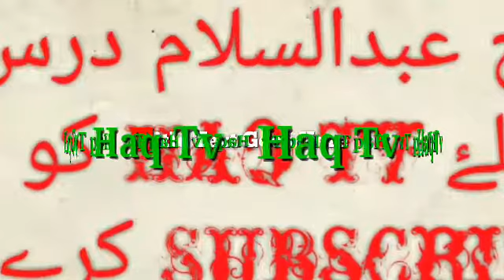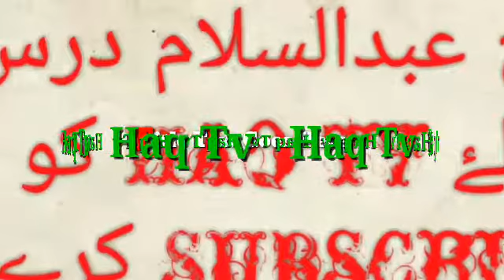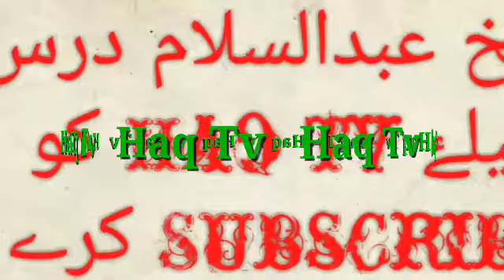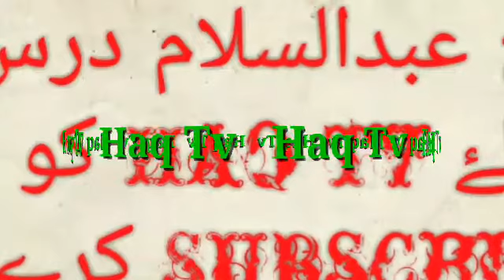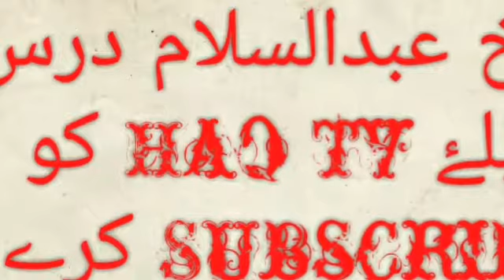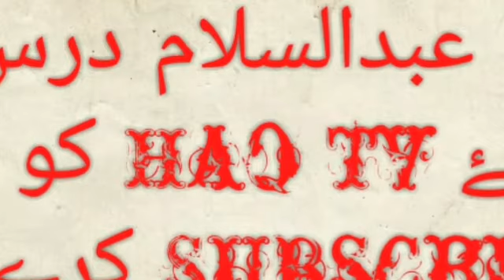شیخ عبدالسلام دورہ تفسیر سورہ البقرہ ایت126 تا 132